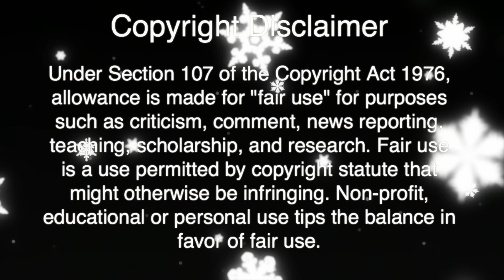Top 10 Anime 2016 (Sequels & Leftovers Ver.) - 12 Days of Anime 2016 Day 11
Counting sequels and leftovers from the 2015 season, what are your favorite anime of 2016?

Copyright!